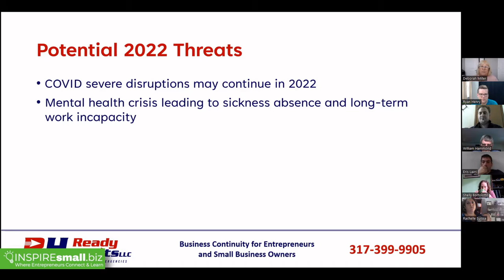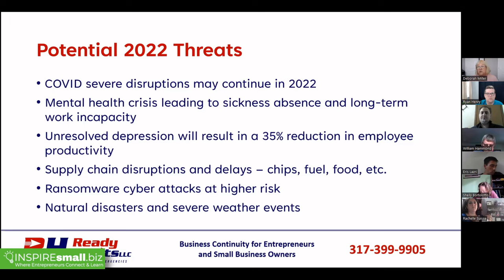Is Business Continuity Planning the same as Business Succession Planning?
Deb Miller, coach and author, shares the answer to this important question about Business Continuity Planning.

Check out Deb's entire presentation on INSPIREsmall.biz